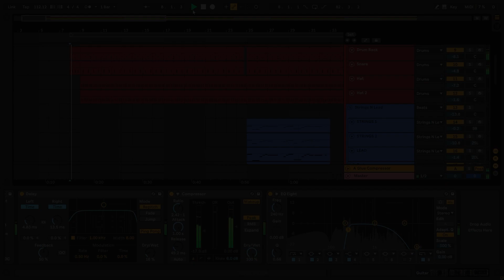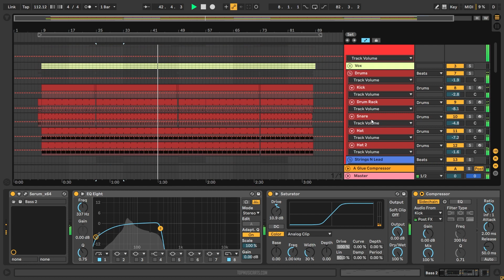Gnarls Barkley - Crazy (Ableton Remake)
💻 A deconstructed Ableton Remake version of "Crazy", by Gnarls Barkley. A track with a lot to learn about Transitions, Drums, Beatmaking, Sub Basses, all kinds of Synths, Fx, Song Structure, Vocals, and many more modern Pop Music Production Elements.

🎹 The Template was made for Ableton Live. Using only Xfer's Serum v1.334 (or higher) Vst Plugin. Also making use of, Stock FX and Stock Instruments. Pop Style samples for beginners are included, with a full arrangement Beat. Both fully Mixed and Mastered, ready for you to download and start playing it!

⚙ Template Specifications ⚙
📌File size: 130 MB
📌Software, DAW: Ableton Live 10.1.25, or higher.
📌VST Plugins: only Xfer's Serum v1.334 (or higher) Vst Plugin required.
📌Song Key:  C Min
📌Time Length: 2:57
📌Genre: Pop